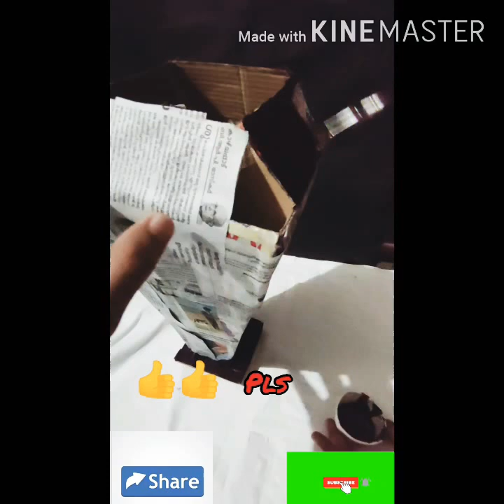how to make a beautiful flower pot (cardboard)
share🛩 pls